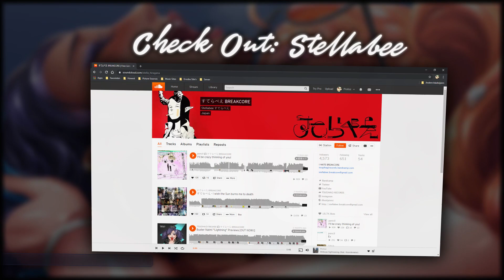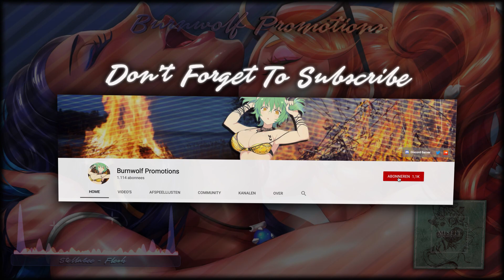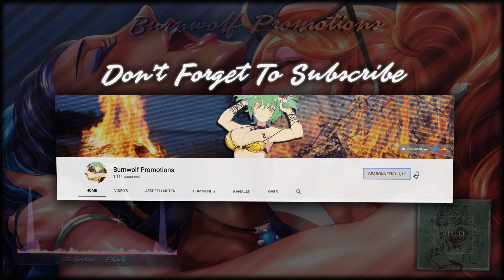「Breakcore」Stellabee - Flesh (MISFIT)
Song name: Flesh
Artist: Stellabee
Genre: Breakcore
Album: MISFIT
Label | Circle: Aggression Audio
Catalogue: AGR001
Track Number: 6 - 11
Release Date: 30 April 2017
Japanese Event: M3-39

Artist: |
Anime: Pokemon
Character: Rurina (Pokémon)